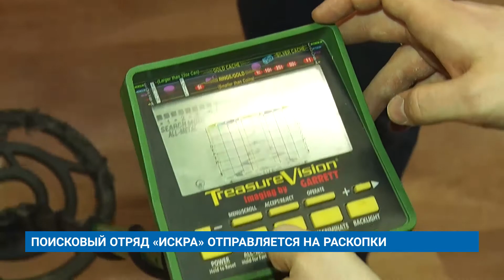ПОИСКОВЫЙ ОТРЯД «ИСКРА» ОТПРАВЛЯЕТСЯ НА РАСКОПКИ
Поисковый отряд «Искра» в составе ямальского сводного отряда 25-го апреля отправляется на раскопки. В этом году весеннюю «Вахту памяти» поисковики будут нести в Волгоградской области. Экспедиция продлится до 10 мая.